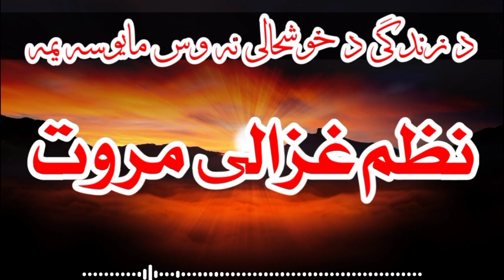Ghazali marwat new pashto naat | pashto nazam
in this video we present best pashto naat
pashto naat
nazam pashto

naatona